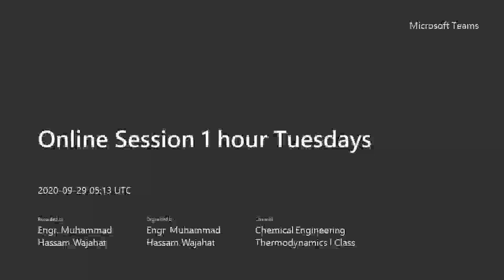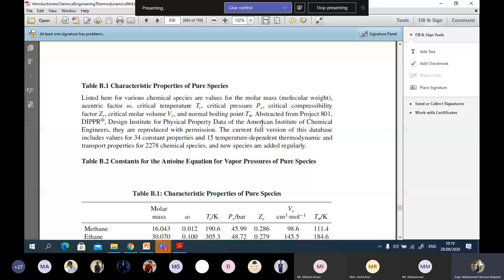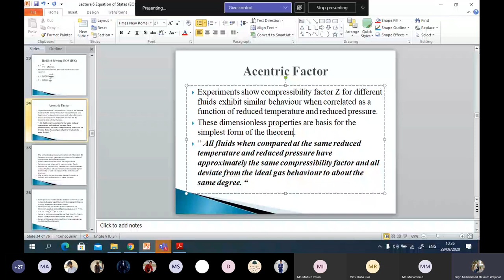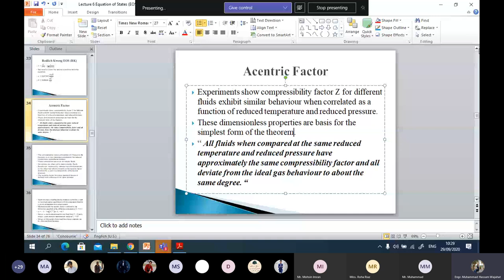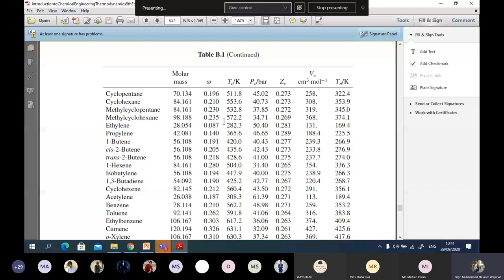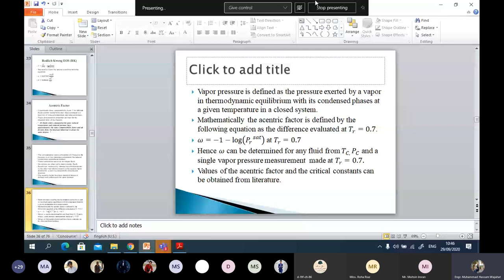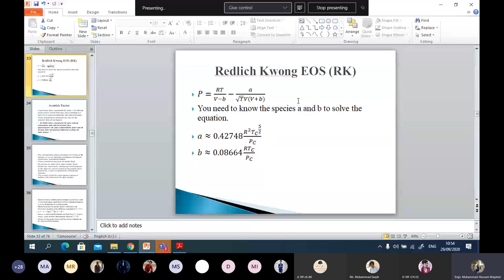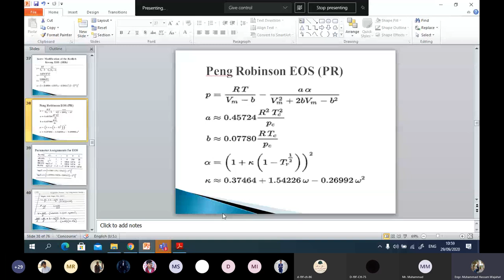Lecture 32 Continuation of cubic EOS and the acentric Factor 29th September 2020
In this video I continue about the cubic equation  of states and discuss about the acentric factor. We talk about the complex equations and the simple equations and I taught how to read and understand and extract data from literature